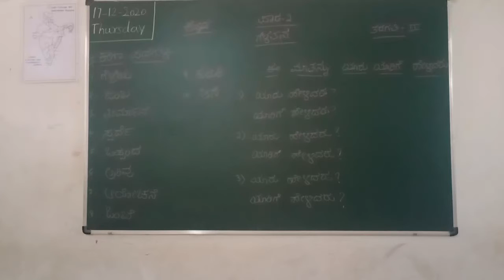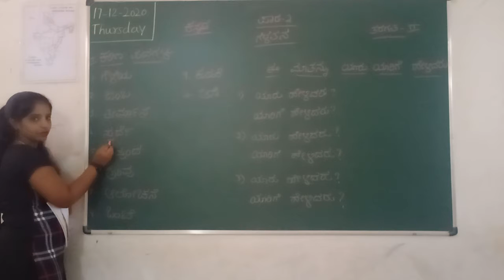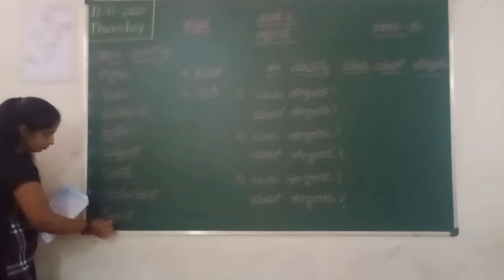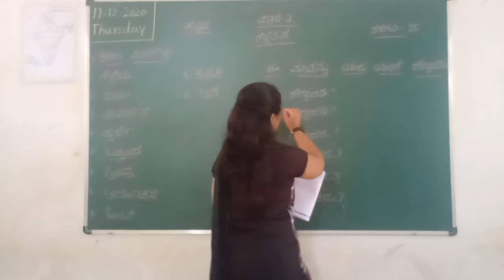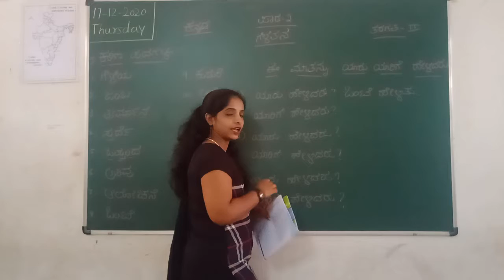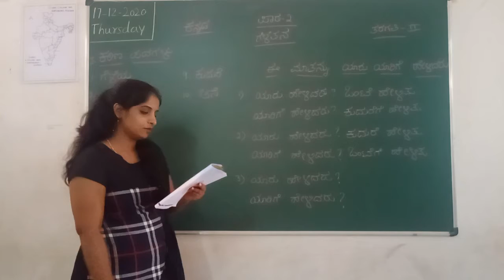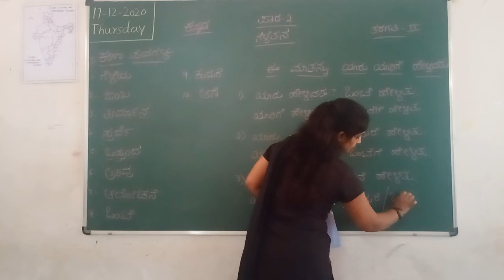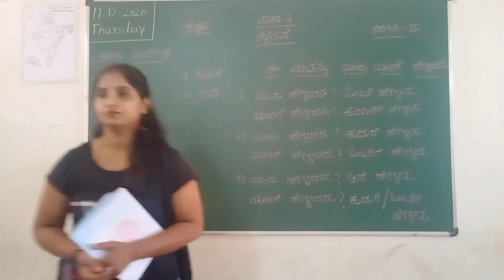VPS | 2nd | Kannada | Session 263